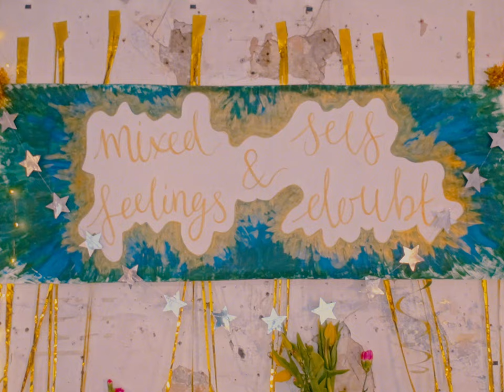leo. - green (Official Music Video)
“green”
Written and Directed by: leo. (@leoindreamland)
Starring leo. and Jamie Merry (@j.mezmez)
Edited by: leo.
The Team: leo., Jaime Merry, Mar Alves (@mariato_mates), Alex Dale-Staples (@alexdalestaples)
Set Decorator: Ailsa Philbin (@ailsamakesstuff)

OFFICIAL LYRICS:

I’m toying with your feelings
But let’s pretend i’m not
It’s just so much fun to like you
Malleable and colorful
You’re all I wish i had
I forget I feel so sad

You are invited to my party
Of mixed feelings and self doubt
I don’t know why you’d stay

But please, don’t be mean
Help me pick a shade of green
To paint my blues away

Oh, please, don’t be mean

You’re toying with my feelings
By not letting me down
It’s not fair to care about me
My wall is up
No matter what
I won’t care what you do
‘Cause i’m scared of something new

You’re invited to my bedroom
Feel my tears run down your back

Oh, please, help me see
Just how great this thing could be
And make me wanna stay